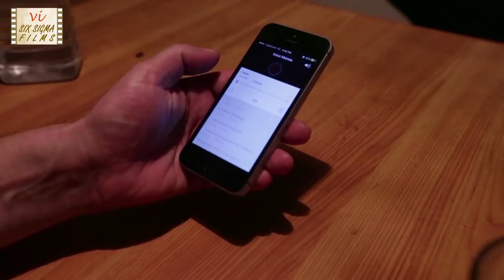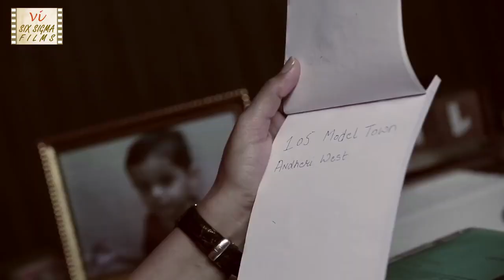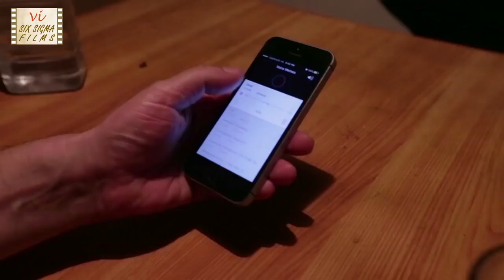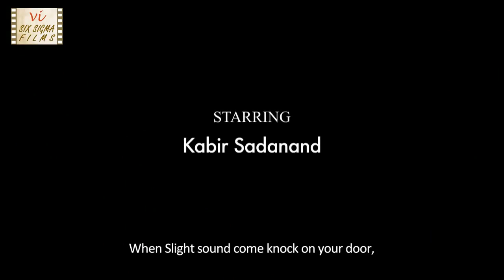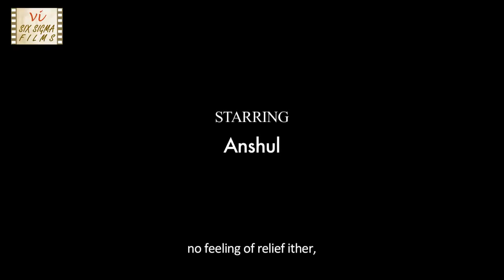Husband suspects his wife | Hindi Thriller Short Film | Lucid Dreams | Six Sigma Films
Namita (Shilpa Kadam) is being investigated by Jayant (Kabir Sadanand) who is a police officer for murder of Kangana. Husband suspects that his wife is hiding a secret. Pari (Riva Arora), kangana's sister may be the key to this mystery. This suspense thriller stars popular Bollywood & TV actors. Riva Arora, is famous of her performance in the Vicky Kaushal-starrer "Uri: The Surgical Strike" This Hindi short movie directed by Kanisha Malhotra was selected at Dada Saheb Phalke Film Festival & Goa Short Film Festival. ALSO WATCH:
'Tamas' about a wife who hides a secret from husband with 1.4 Million+ views ft Bollywood actors